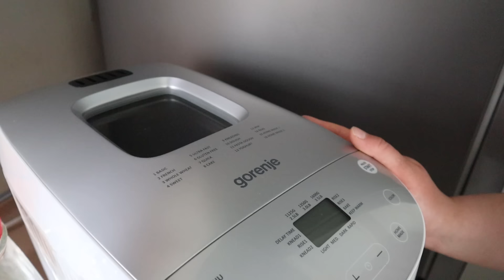SURPRISING MY KIDS | ردة فعل عيالي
كل المنتجات التي تم عرضها بالفديو موجودة علي هذا الرابط